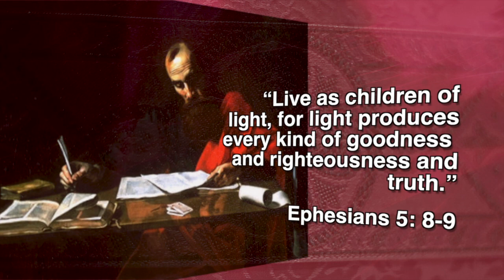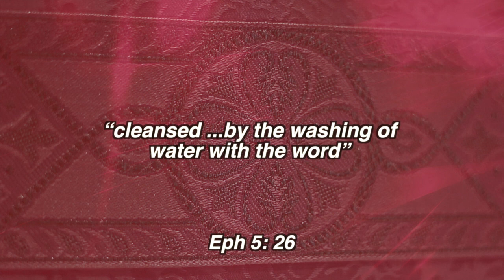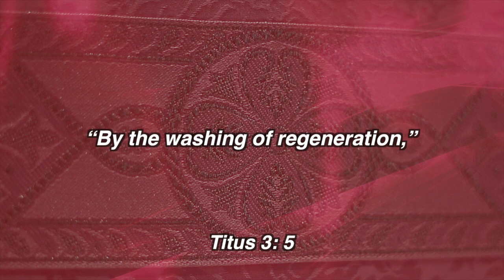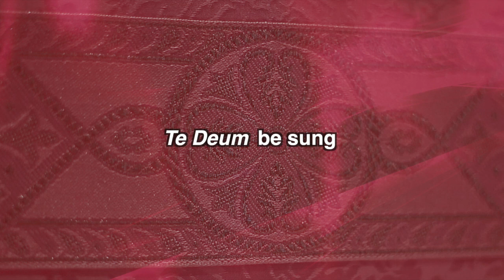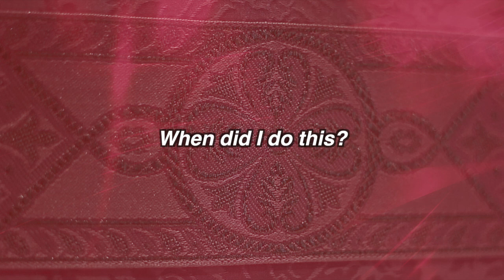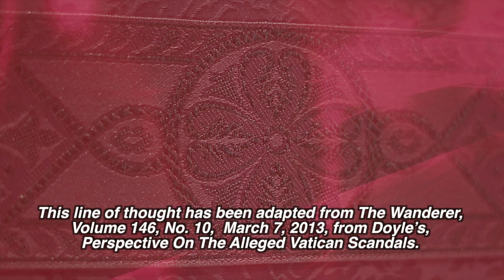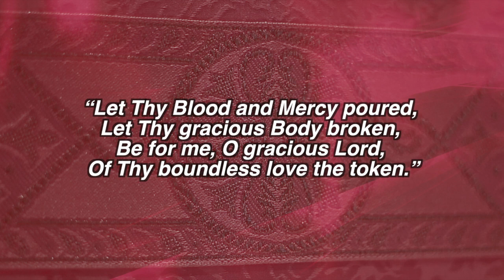The 4th Sunday in Lent - Baptism: The Washing of Regeneration and the Life of Sanctifying Grace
Homily by: Msgr James E Hart of St Elizabeth Ann Seton Catholic Church, Keller, TX

This weeks topic includes: Sin (turning our backs on Jesus), Baptism, Confession and the Saving Blood of Jesus

Please view/listen and share these videos with friends, family & social media, so we may grow and continue this ministry. Praise Jesus and God Bless! Thank you for your support!

***Read the Catechism of the Catholic Church for FREE***

Read the Bible online for Free

Search the Bible

Know your Faith!

Join us for the Holy Sacrifice of the Mass

SEASCC
2016 Willis Ln

Sundays: 7:00, 9:00, 11:00am & 5:00pm 1:00pm (Spanish)

Saturday Vigil: 4:00 & 5:30pm

Mon-Fri: 9:00am with morning prayer at 8:45am

Evening Prayer & Benediction: Tues 6:30pm

Holy Days of Obligation

Vigil: 7:00pm

Mass of the Day: 9:00am, Noon & 7:00pm

Video Produced by Studio 24 media

For info on Video Production Services:
(Weddings, Baptisms, Conference/Talks, Commercials, etc)